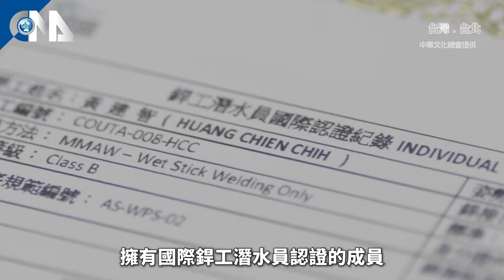水下銲匠發布會 賴總統籲團結守護國家｜中央社影音新聞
九三軍人節前夕，文化總會與軍事新聞通訊社攜手推出「匠人魂」第51集「水下銲匠」發布會，向堅守崗位的國軍官兵致敬。總統賴清德期許國軍都能夠學習匠人精神，不斷自我精進，更要團結一致，繼續努力守護國家安全。 (中華文化總會提供)